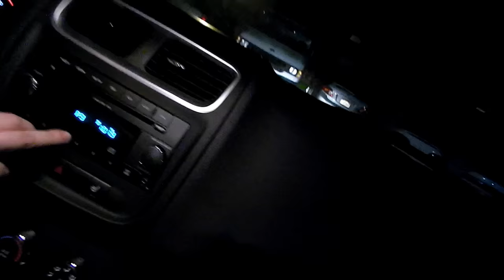New Years Party 2016 (Warning: We give no FUCKS!)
Become the fly on the wall as we bring in the new year, 2015 was one hell of a year and 2016 is gonna be that much better.